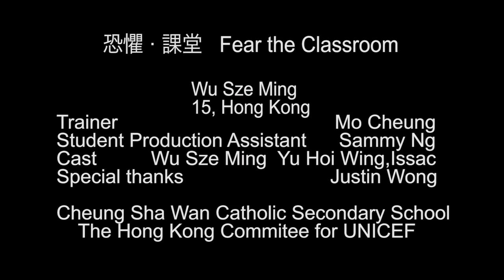恐懼．課室 Fear the classroom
UNICEF HK「零，可以成真」短片項目2015
胡思銘（長沙灣天主教英文中學）

故事大綱：這個故事是關於一個學生在暑假的時候只顧着玩樂，而完全忘記了他的功課。時間過得很快，到了假期的最後一日一一 八月三十一日，他才發現自己並沒有完成任何課業。他開始在他的書包搜索，並嘗試盡快地完成他的功課。故事最後，時間來到了九月一日，而他亦失去了他的耐性。這個片段以預告片的形式去製作，營造一個新鮮的感覺。我希望人們能夠了解學生們的壓力，而學生們亦應該好好利用他們的假期，在玩樂和處理課業之前，作好時間的規劃。

UNICEF HK Believe In Zero, Make A Video 2015
Wu Sze Ming (Cheung Sha Wan Catholic Secondary School)

Synopsis: This story is about a student spent the time of his summer holidays on playing and entertaining freely and totally forgot his homework. As the time flies, it reached the last day of the holidays, 31/8, that he started to realize that he hadn't done anything about academic so he then searched his school bag and did his homework. The story ended with the showing of the time reaching 1/9 on his mobile and him losing his patience. This video was made as a film trailer in order to bring a different and fresh feeling to audience. For the message brought out from it, I hope people can know about the stress of students, and also students can make good use of their holidays by making time management and priority to entertainment and academic .